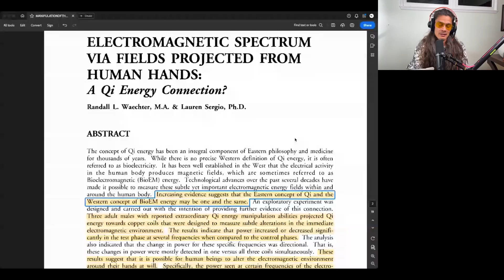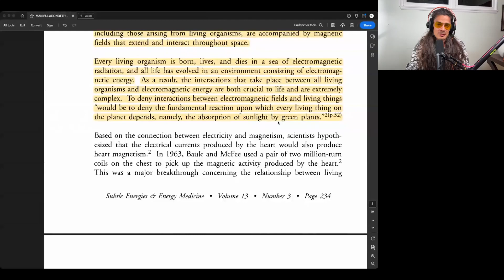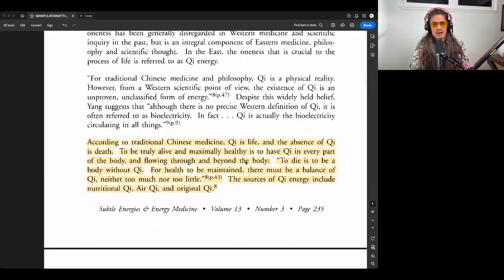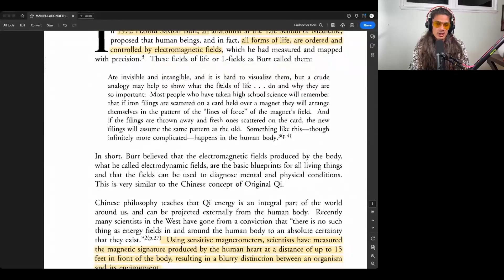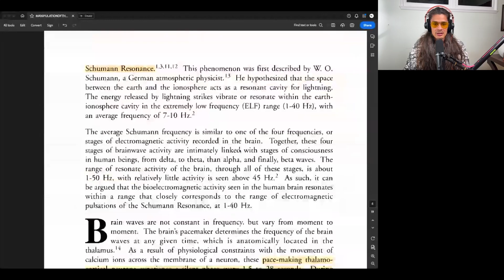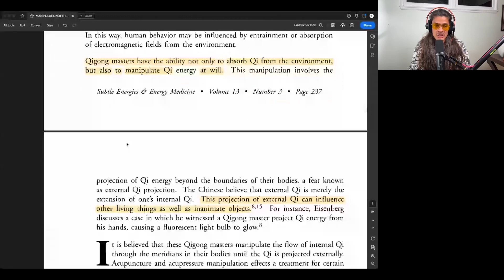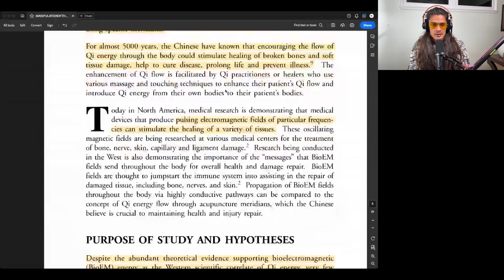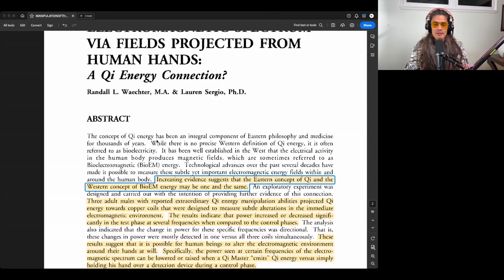Science Proves Humans can Manipulate Energy with Hands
For Practices from Ra having to do with breathwork, energetic kriyas and psychological reprogramming exercise see here:

For more info about Ra including where to find him on other platforms or in person: raofearth.com